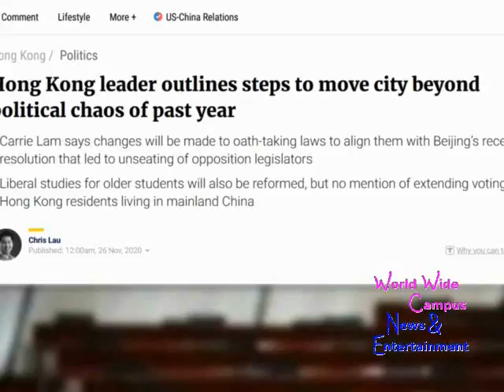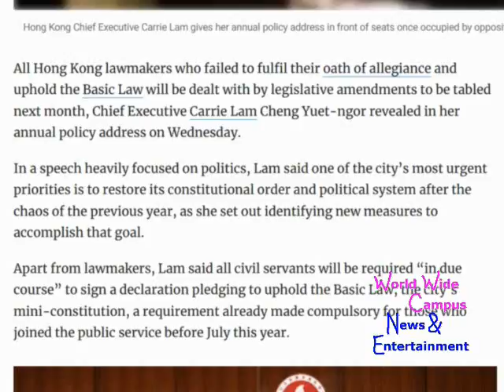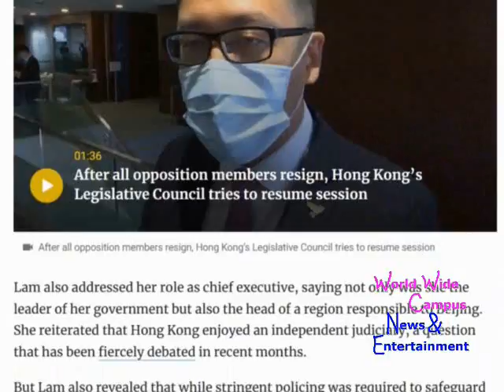What’s on World Wide Campus? - Carrie Lam delivers the fourth policy address during her term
For this week on “What’s on World Wide Campus?”, here’s today’s news about Hong Kong leader Carrie Lam outlines steps to move city beyond political chaos of past year.

According to South China Morning Post, All Hong Kong lawmakers who failed to fulfil their oath of allegiance and uphold the Basic Law will be dealt with by legislative amendments to be tabled next month, Chief Executive Carrie Lam Cheng Yuet-ngor revealed in her annual policy address on Wednesday.

In a speech heavily focused on politics, Lam said one of the city’s most urgent priorities is to restore its constitutional order and political system after the chaos of the previous year, as she set out identifying new measures to accomplish that goal.

Apart from lawmakers, Lam said all civil servants will be required “in due course” to sign a declaration pledging to uphold the Basic Law, the city’s mini-constitution, a requirement already made compulsory for those who joined the public service before July this year.